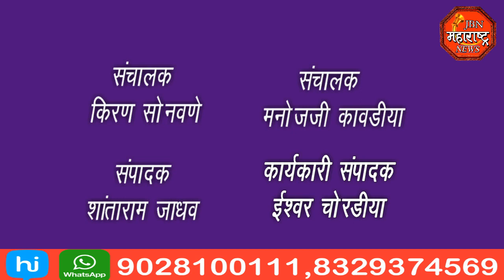शिव जन्मोत्सव सोहळा मोटारसायकल रॅली jbn maharashtra news jalgaon#JBN MAHARASHTRA NEWS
शिव जन्मोत्सव सोहळ्य निमित्त मोटारसायकल रॅली jbn maharashtra news jalgaon JBN MAHARASHTRA NEWS